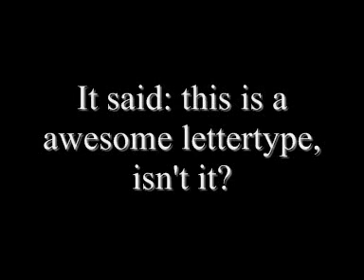I got Tagged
I got tagged by pivotmanAZ09

Ps, you 5 people have all been tagged in the video (lettertype wingdings 3)